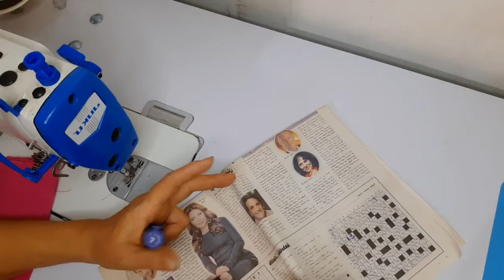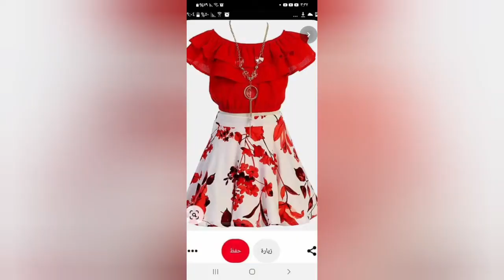بلوزة اوف شولدر بسيطة جدا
بلوزة اوفشولدر بسيطة جدا.وازاي تعمليها بسهولة وكمان شرحنا انهاردة ازاي تاخدي مقاساتها سواء لطفل او لو حد كبير .وممكن نعملها فستان بنس الطريقة .ان شاء الله يكون الشرح واضح ولو في اي سؤال اكتبولي في كومنت وانا هاأرد حالا وماتنسوش الاشتراك في القناة وتفعيل زر الجرس علي الكل .ولايك علي الفيديو علشان يوصل لاكبر عدد من الناس
باترون_وقص_وتفصيل_اوف شولدر
#dody mores
دي صفحة القناة
وده الجروب بتاعي